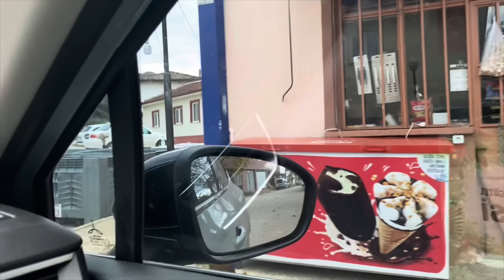3+1 ve 1+1 SICAK HAVUZLU✔️JAKUZİLİ EV TURU✔️TÜM DETAYLARI✔️ŞOK ZİYARET‼️BENİ ŞİKAYET EDİYOR BİRDE❓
Bu videoda marka isimleri gözüktüğü için